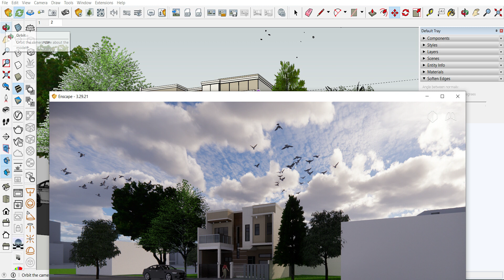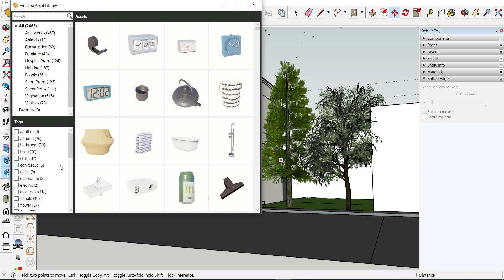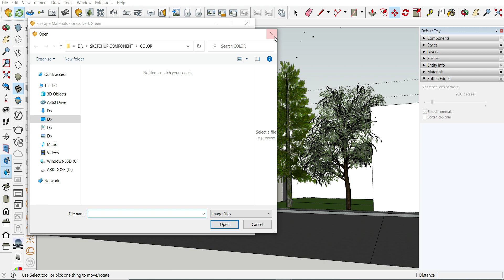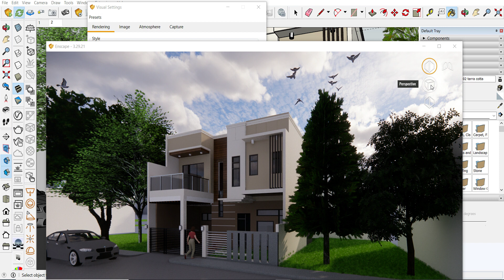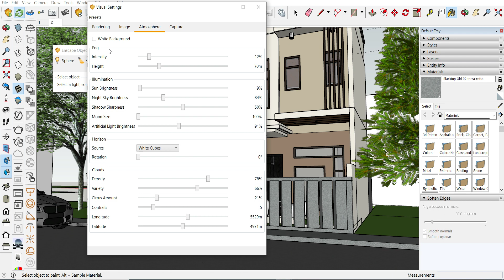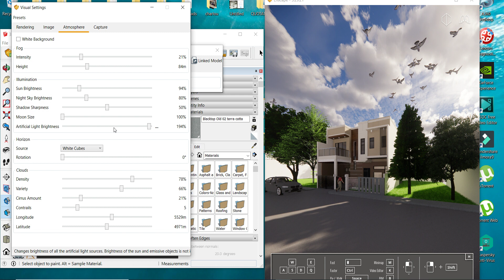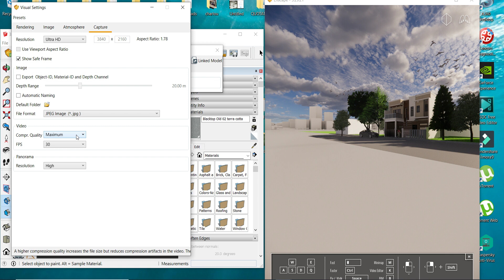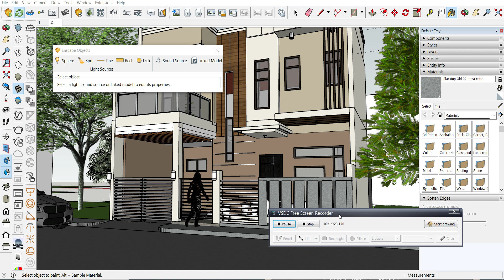Paano gumamit ng Enscape sa SketchUp l ARKIdose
VLOG TITLE: Paano gumamit ng Enscape sa SketchUp l ARKIdose
YTC: ARKIdose

Thank you mga classmates!